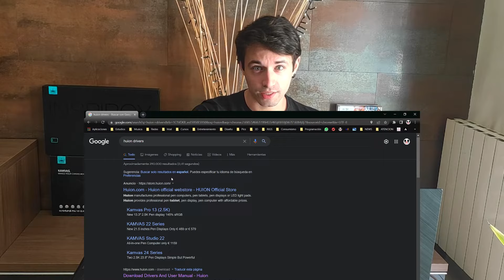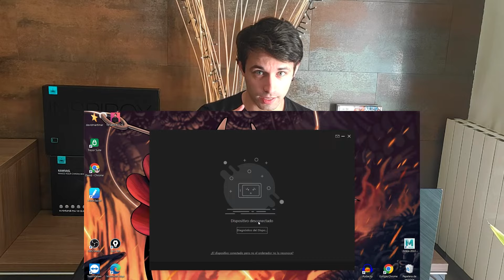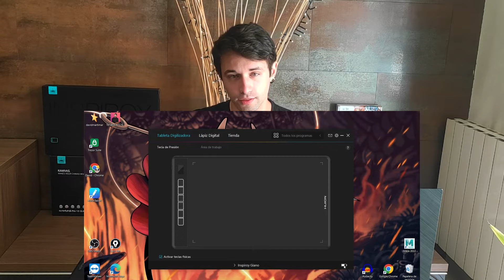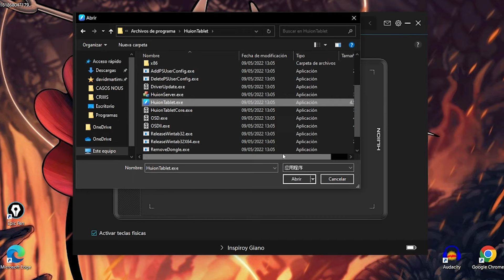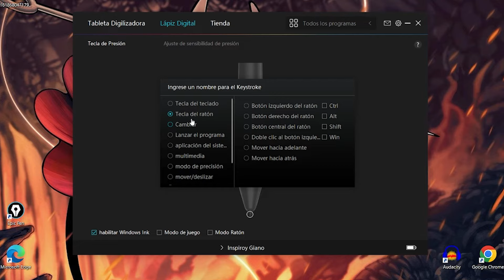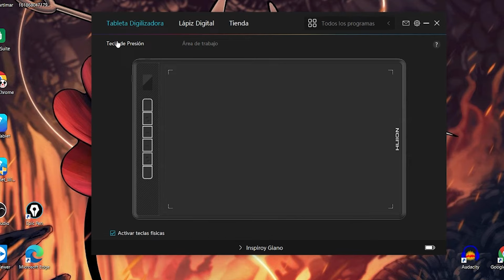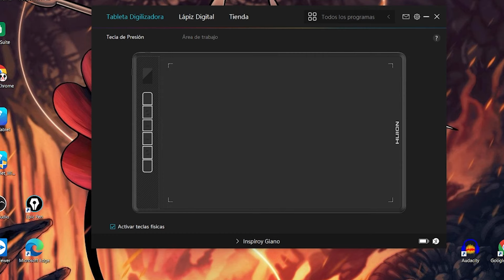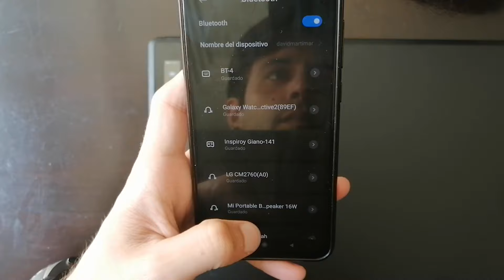✍ Como CONFIGURAR una TABLETA GRAFICA - Huion Inspiroy Giano en laptop, pc y celular 📱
Aprende como configurar una tableta grafica de huion o cualqueir otra marca. Descubre la solución a circulos blancos al presionar lápiz de tableta. Como usar la tableta grafica en celular (smartphone). ¡Utiliza tu tableta grafica con bluetooth, sin cables! Tabletas graficas para Windows, Android, IOS e incluso Linux.

✍ TABLETA Huion Inspiroy Giano 💰
ENVIO GRATIS Y -10$ con el código: GIANO
(25 de mayo a 25 de junio)

◾TABLETAS:
✍ Tienda oficial de Huion 💰
✍ Huion H420X 💰
✍ Huion H580X 💰
✍ Huion H610X 💰

◾ACCESORIOS:
🧤OTraki Guante Dibujo💰

😕 ¿Tenes dudas? ¡No te las guardes! 🤐
🙋¡Pregunta en los COMENTARIOS!🙋‍♂️

◾ENLACES RÁPIDOS:
00:00 Introduccion
00:30 Unboxing Tableta Grafica Huion Inspiroy Giano
02:08 ¿Que necesito para usar una tableta grafica?
02:45 Que son los drivers
03:38 Descargar drivers de tableta grafica
05:12 Instalar drivers de tableta grafica
06:00 Como ajustar el area de trabajo
09:18 Como configurar los botones de una tableta grafica
11:25 Como configurar el lapiz de una tableta grafica
12:53 Como ajustar la sensibilidad de presion
13:29 Solución a circulos al presionar lápiz de tableta
14:50 Conectar tableta grafica por bluetooth
17:21 Como funciona el lapiz de una tableta grafica
18:08 Usar tableta grafica en celular
18:34 Usar tableta grafica en celular por bluetooth
19:25 Huion Inspiroy Giano